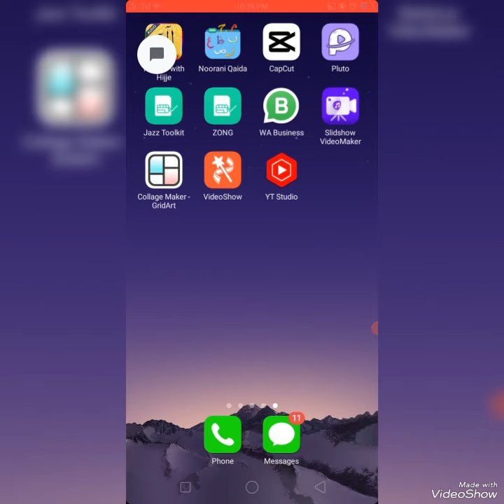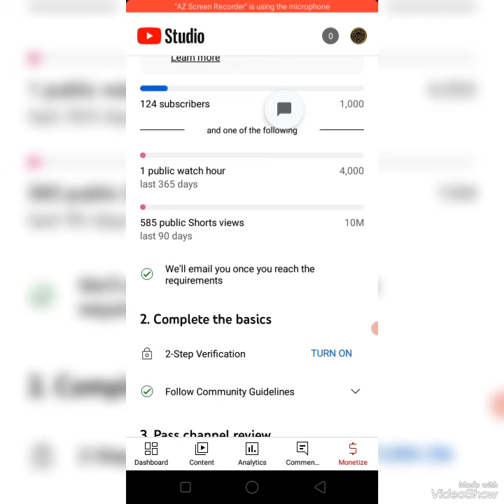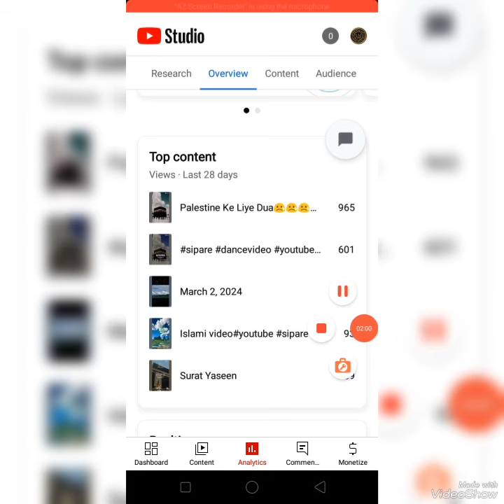subscribe news watch time is video mein aapko bataya jaega pura video dekho🙏🙏